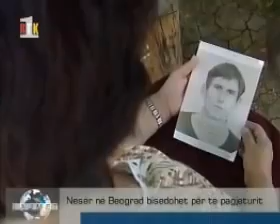Lajmet Qendrore - Intro (2005-2009) [RTK 1]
The opening titles to the Albanian-language 7:30pm Central News on the Radio Television of Kosovo (RTK 1).